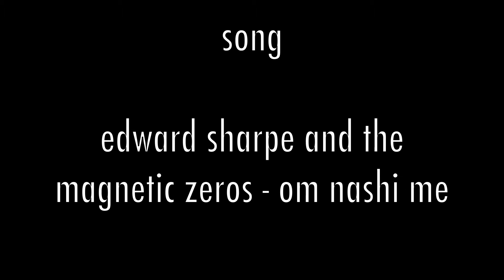PIONEER SKATEPARK MINI SESH